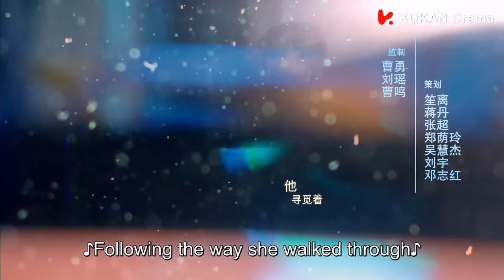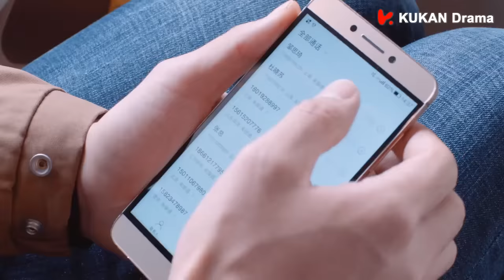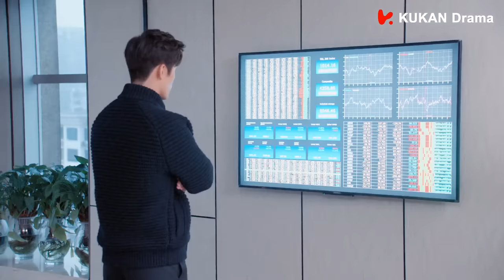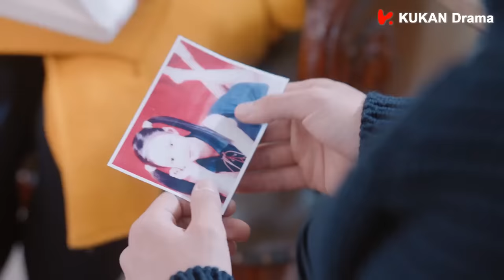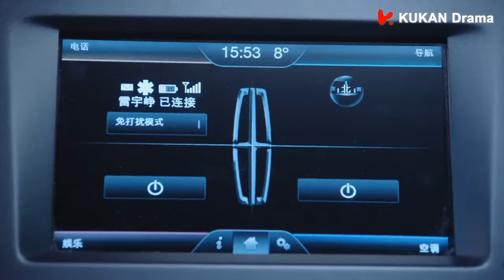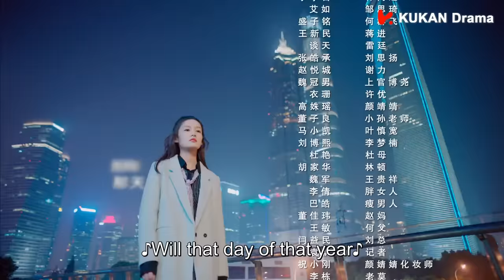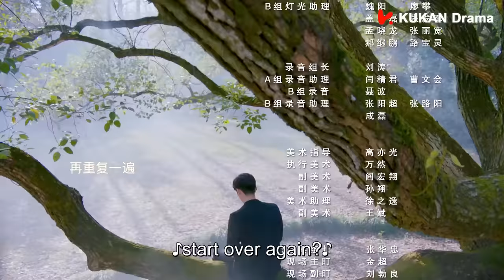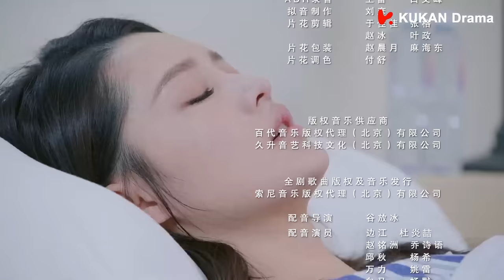《海上繁花 Tears In Heaven》EP35 ENG SUB | 竇驍 李沁 張雲龍 | 浪漫愛情 | KUKAN Drama